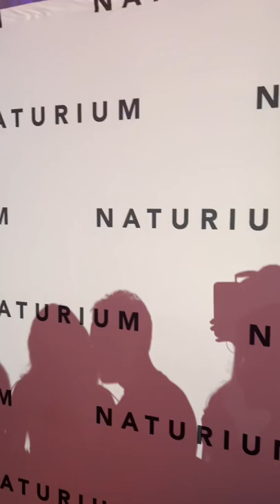come with me to youtube’s